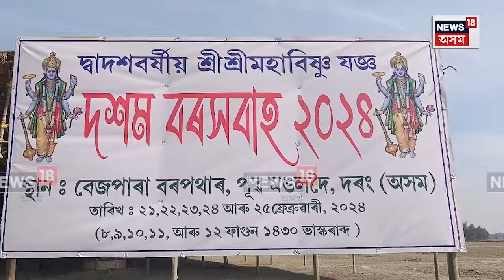Mangaldoi News | প্ৰতি ১২ বছৰৰ মূৰে মূৰে অনুষ্ঠিত কৰা এখন শ্ৰী শ্ৰী বিষ্ণু যজ্ঞ বৰসভা N18V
Mangaldoi News |  মঙ্গলদৈত বৰসভা। প্ৰতি ১২ বছৰৰ মূৰে মূৰে মঙ্গলদৈৰ বৃহত্তৰ ৰাইজে অনুষ্ঠিত কৰি আহিছে শ্ৰী শ্ৰী বিষ্ণু যজ্ঞ বৰসভা । অহা২১ ফেব্ৰুৱাৰীৰ পৰা ২৫ফেব্ৰুৱাৰীলৈ পাছ দিনীয়া বৰ্ণাঢ্য কাৰ্যসূচীৰে বৰসভা পালন কৰাৰ কাৰণে প্ৰস্তুতি প্ৰায় সম্পূৰ্ণ কৰি তুলিছে গাওঁৰ ৰাইজে ।